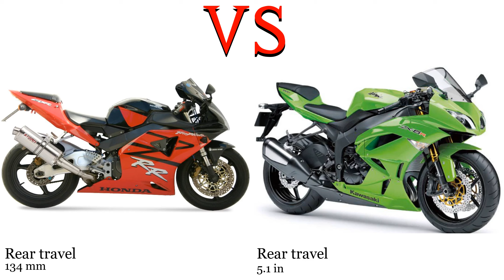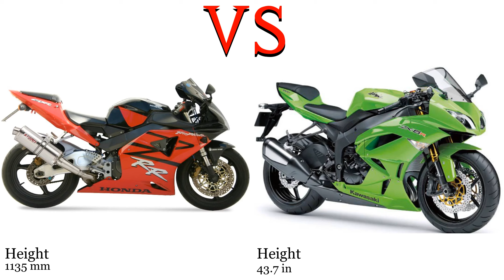Honda CBR 954 RR Fireblade SC50 vs Kawasaki ZX 6R Ninja ZX 600 Test specification comparison